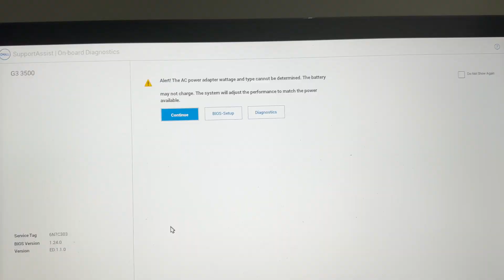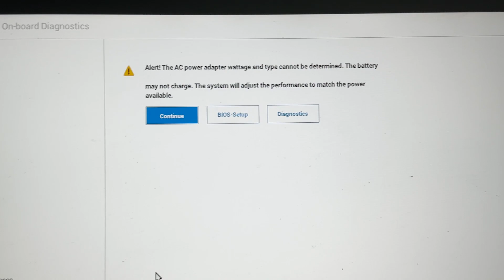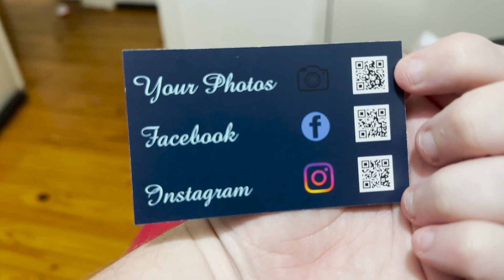SHOWER CURTAIN SHOWDOWN | WEEKLY VLOG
A quiet week for me. I f anyone has a better suggestion than my shower curtain please let me know.

XMetalheadmissX (Shaz)